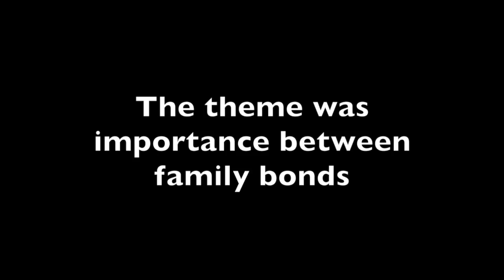School project, themes of "Night"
This video is about the book "Night", night is about the holocaust. i had to read the whole book and find one or more themes of the book.